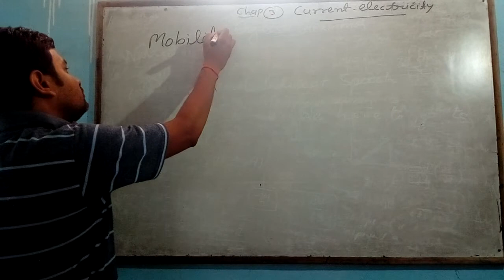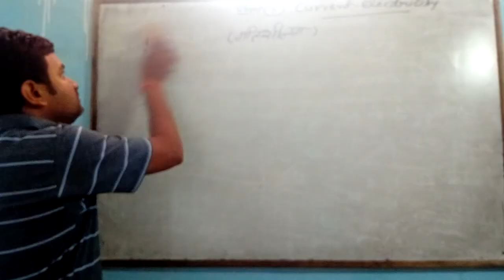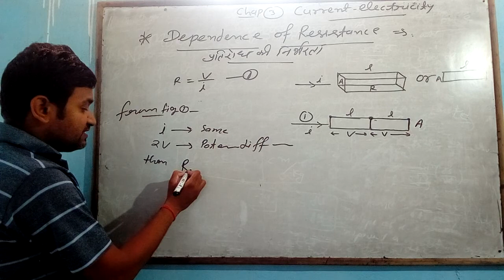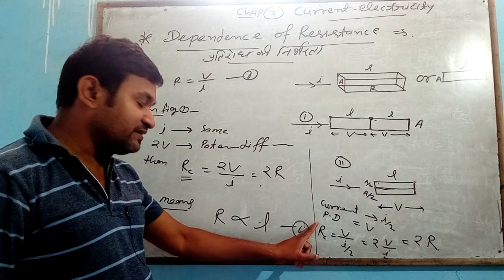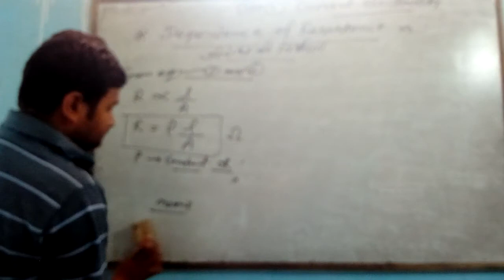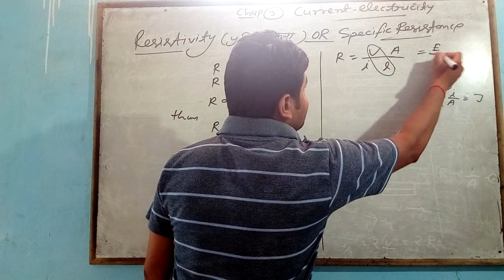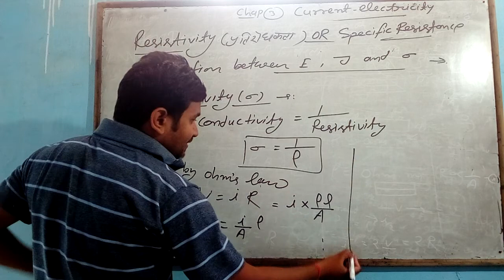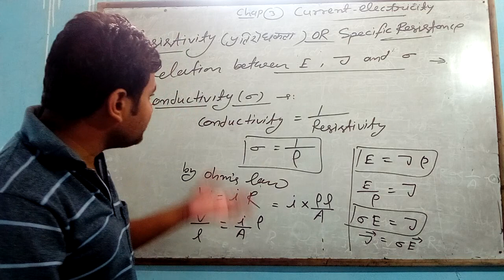12th(phy)chap3 lecture5 Mobility, Resistivity, Conductivity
Chap3 current electricity
Mobility
Dependency of resistance
Resistivity and Conductivity
And E, J Relation